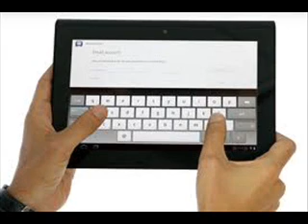Sony Tablet silent features.wmv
Sony Tbalet having a strong compition,caintain bookmark,share application,running andraoid 3.0,madness..